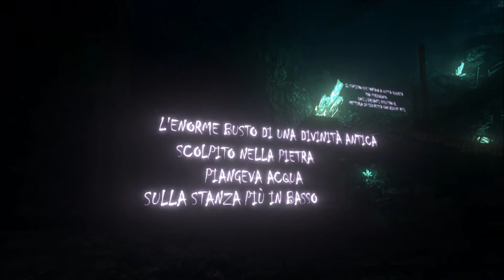N.E.R.O. - ep.02 (gameplay ita)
N.E.R.O. : Nothing Ever Remains Obscure
Ep. 02

███▓▒░░CONTATTI:░░▒▓███
Steam Simone  ►sim183
Steam Simona  ►sindar87